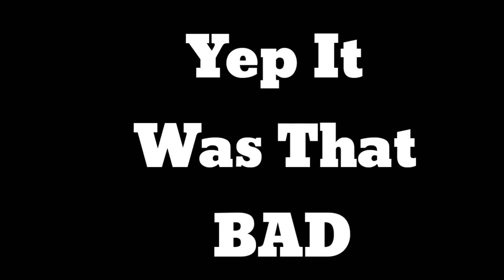When U Camp And I Start To TryHard In CodM Mp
Thanks For The Support Guyz, ROADTO200SUBS

Ignore These Tags - cod mobile / call of duty / COD / Mobile Gaming / Apex Legends /